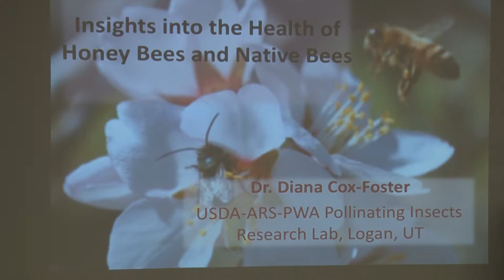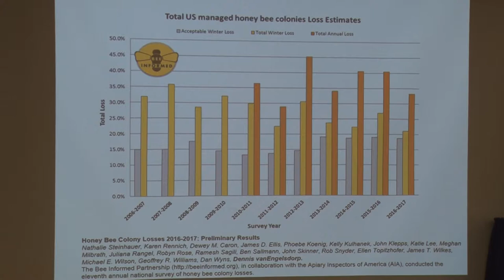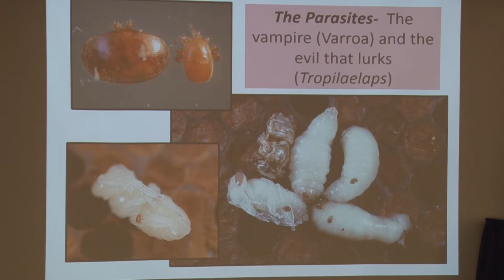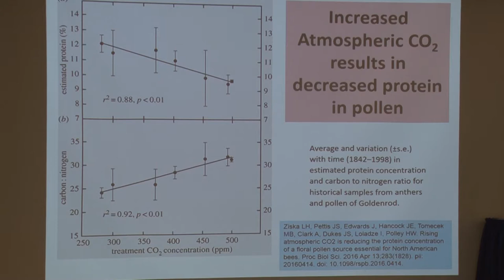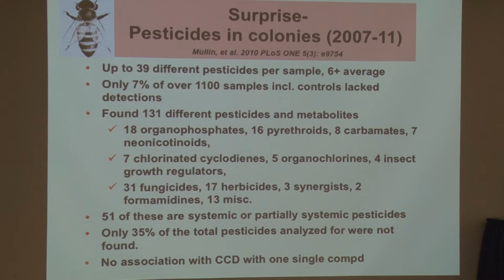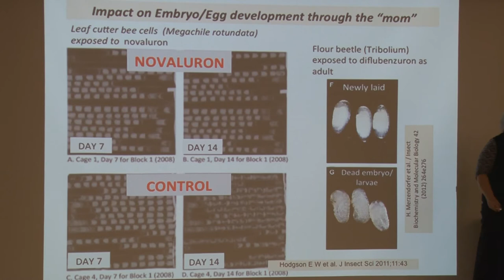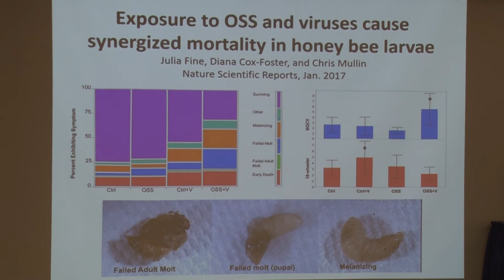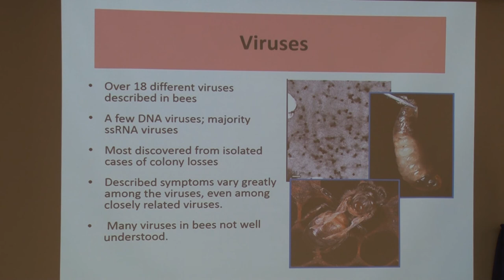Promoting Honey and Native Bee Health